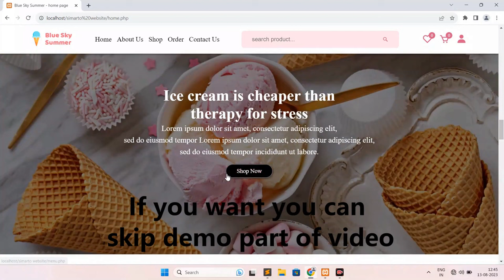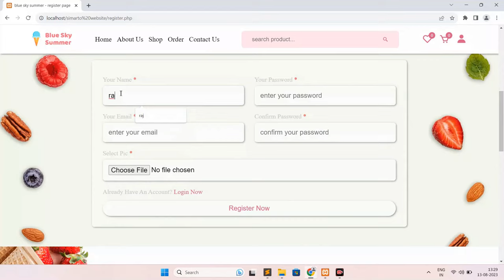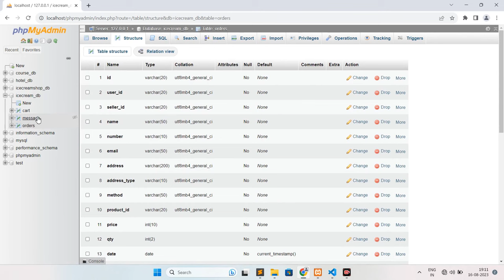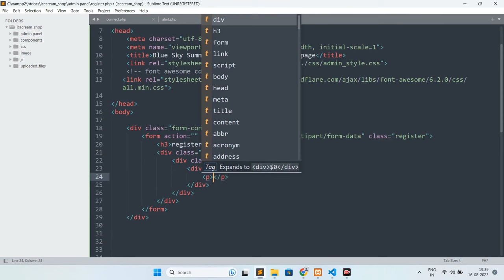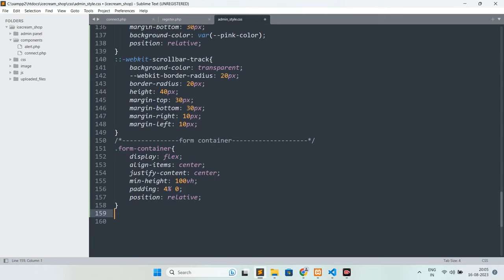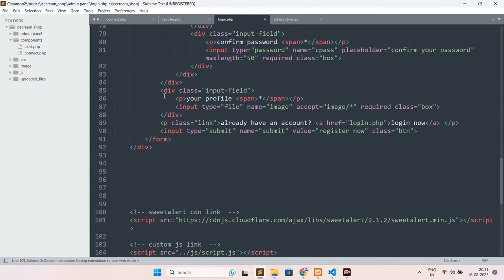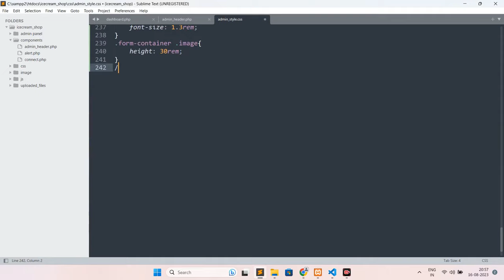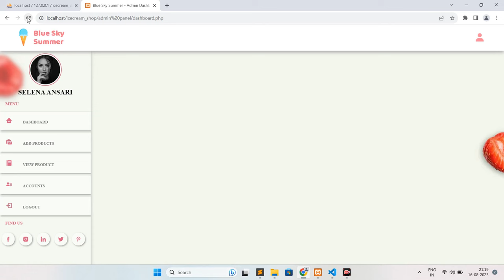Multipages ice-cream shop website using html css js php & mysql from scratch admin panel part one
how to make a complete responsive multipages ice-cream shop website design using html css  vanilla javascript php and mysql from scratch.
create a complete responsive multipages online courses website like youtube video player and playlist using pure html css and vanilla javascript step by step tutorial for beginners.

the main features of this website are :
✔  theme toggler using javascript localstorage
✔ responsive side bar
✔ responsive navbar with search box
✔ responsive quick view using css grid
✔ responsive about using css grid
✔ responsive reviews using css grid
✔ responsive courses using css grid
✔ responsive playlist using css grid
✔ responsive watch videos and comments using css grid
✔ responsive contact using css grid
✔ responsive user profile
✔ responsive tutor / teacher profile
✔ responsive login form
✔ responsive update form
✔ responsive register form

For any query, please DM on Instagram.